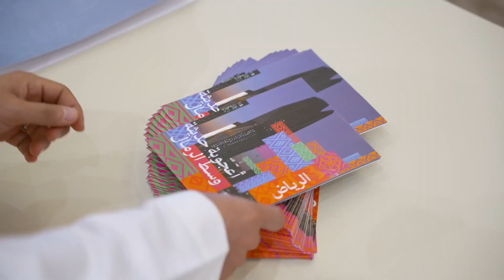استعداداتنا تكتمل لاستضافة العالم 🤩دقائق وننطلق لنرسم